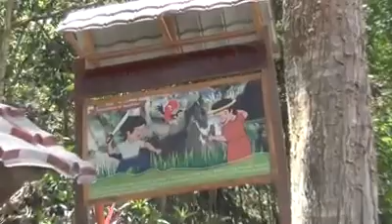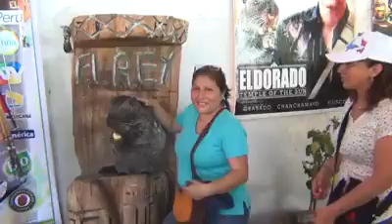ECO YANESHA TOUR - Selva Central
Viaje organizado para la Agencia de Viajes Making Dreams con la IE Juan Buen Pastor
Vive una increíble experiencia con Eco Yanesha Tours !
Contáctanos 😉
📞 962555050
🏢Malecón Centenario Leoncio Pardo 331 - Huánuco
Atte.